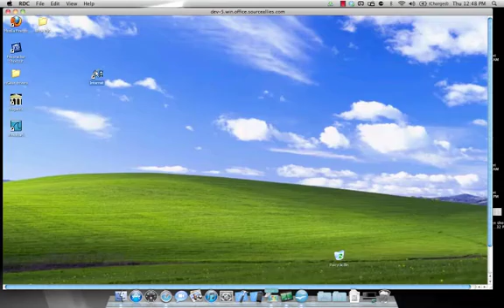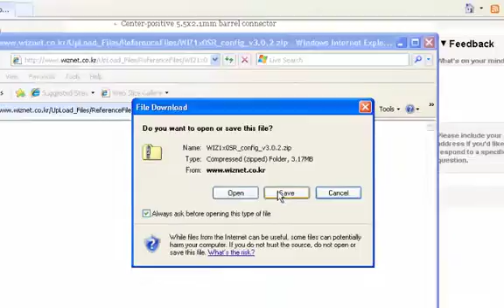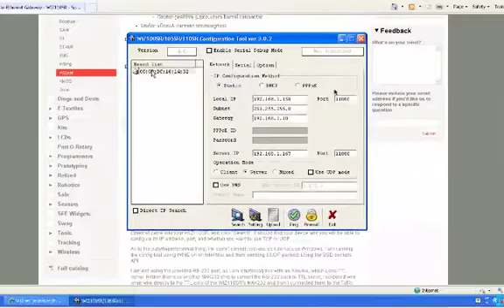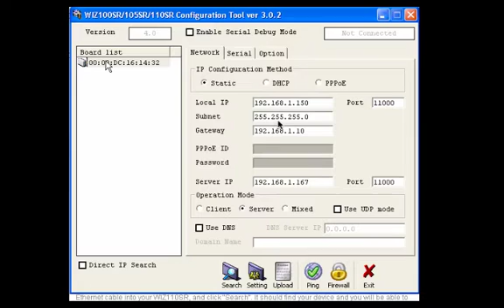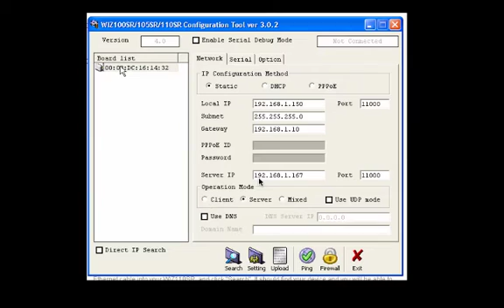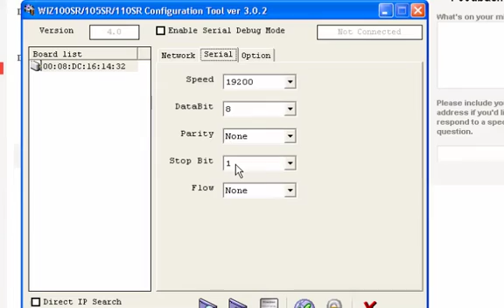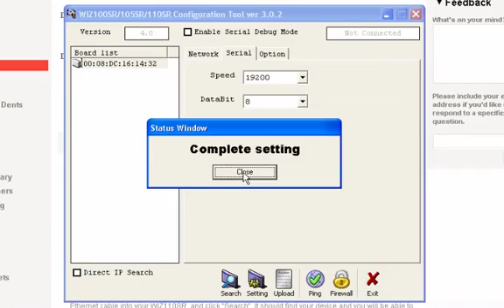Configure your Wiznet gateway for Zone Beacon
Configure your Wiznet WIZ110SR gateway for control by Zone Beacon